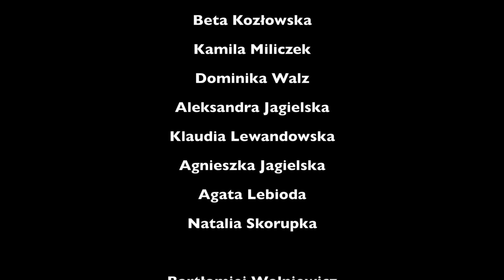Kamil Gojowy - Ave Maria na chór mieszany a cappella (2018)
„Ave Maria” – intencjonalnie przedstawia biblijny archetyp syna marnotrawnego. Tu jednak syn marnotrawny, skruszony człowiek przychodzi do Matki. Zagubione dziecko powraca w ramiona nieustannie kochającej, by po długiej tułaczce pełnej niezrozumienia, smutku i samotności odpocząć i znów czuć się bezpiecznie

Utwór Ave Maria jest częścią cyklu "Moja Modlitwa", który prezentuje się następująco:

1. Signum Sanctae Crucis I „Przed modlitwą”
2. Pater Noster „Do Ojca, który słucha łaknącego wezwania”
3. Angele Dei „W podzięce za straż nad zagubionym”
4. Sub Tuum Presidium „Ucieczko moja”
5. Ave Maria „Mamo...”
6. Doxologia in Honorem Sanctissimae Trinitatis „Uwielbienie jedności”
7. Signum Sanctae Crucis II „Po modlitwie”

Utwór został prawykonany dnia 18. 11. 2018 r. w kaplicy klasztornej Sióstr Elżbietanek w Katowicach przez chór Cantabo Verbum pod dyrekcją kompozytora.

Cantabo Verbum:

Soprany: Monika Nowak, Marta Milej, Ewa Kopacz, Dorota Wolniewicz, Jadwiga Marek, Aleksandra Wcisło, Daria Kowalska

Alty: Beata Kozłowska, Kamila Miliczek, Dominika Walz, Aleksandra Jagielska, Klaudia Lewandowska, Agnieszka Jagielska, Agata Lebioda, Natalia Skorupka

Tenory: Bartłomiej Wolniewicz, Paweł Dudzik, Adam Dzwonnik, Paweł Soduła, Kamil Piotrowicz, Emanuel Zemła

Basy: Szymon Koch, Adam Gromadzki, Aleksander Dąbrowski, Jakub Ogrodowicz, Krzysztof Hertling, Marcin Melcher, Daniel Lukosz

Kompozycja Pater Noster powstała pierwotnie jako część Kantaty na 175 - lecie istnienia Zgromadzenia Sióstr Świętej Elżbiety, którą miałem okazję napisać, przygotować i poprowadzić wykonanie we wrześniu roku 2017.

Serdeczne podziękowania kieruję w stronę Ewy Kopacz, która zajęła się stroną organizacyjną koncertu "Moja Modlitwa", jak również edycją partytur. Dziękuję również mojemu bratu - Kordianowi Gojowemu oraz jego ekipie Robertowi Smentkowi i Magdalenie Rak za profesjonalną opiekę techniczną, realizację prawykonania, mix i mastering nagrań.

Photo by Michał Skowroński